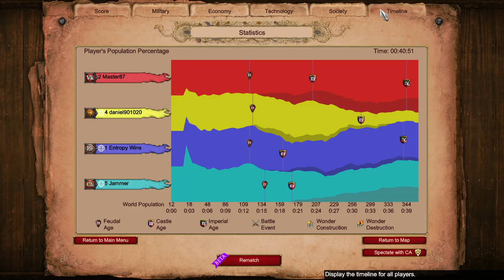Kicking Romans off Nomad || Age of Empires 2